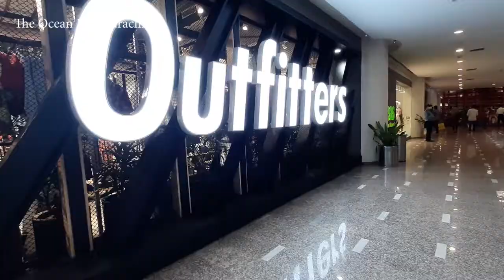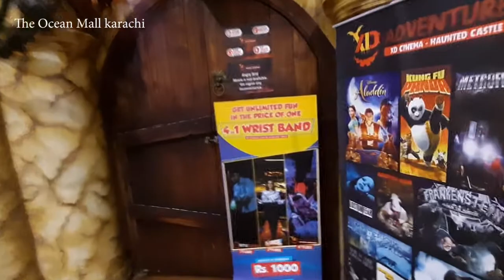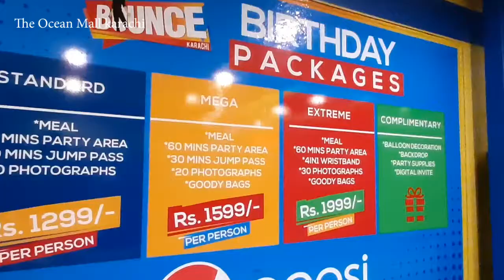The Ocean Mall Karachi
Ocean Mall, is a 120-metre-tall (393 ft) skyscraper in the Clifton locality of Karachi, Pakistan. It was built between 2009 and 2014, and contains a shopping mall and office spaces
This retail centre on the lower levels of a high-rise building has shops, eateries & a cinema